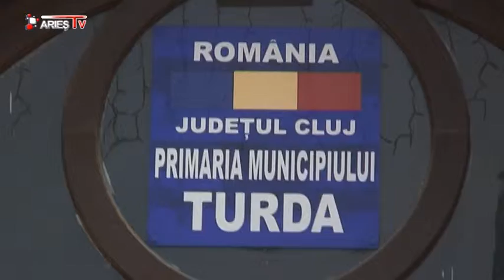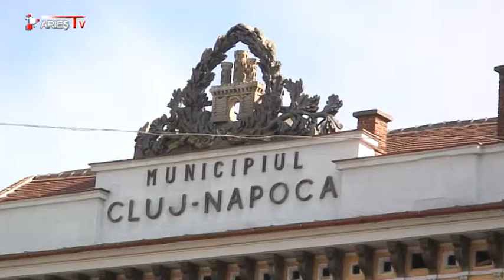STIRILE ARIES TV 18 ianuarie 2013